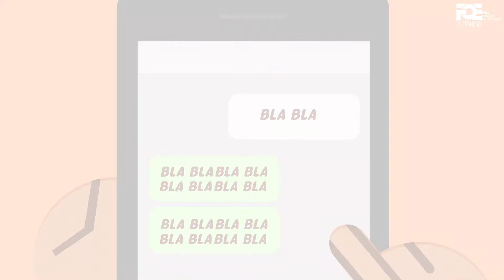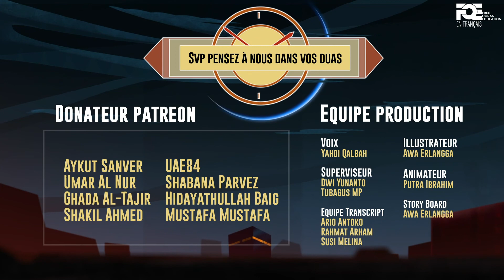Déconnecter : Comment Votre Téléphone Vous Change-t-Il ? | Le Problème Avec Nos Téléphones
Un important rappel...